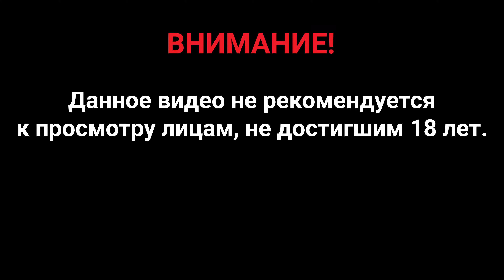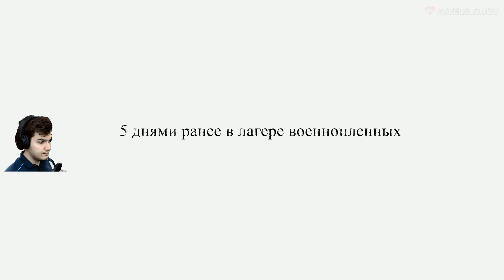Прохождение Valiant Hearts: The Great War — Часть 11: Реймский лес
Valiant Hearts: The Great War / Soldats Inconnus : Mémoires de la Grande Guerre (с англ. «Отважные Сердца: Великая Война») — компьютерная игра в жанре квеста-головоломки, разработанная французской компанией Ubisoft. Сюжет игры рассказывает о четырёх разных людях, оказавшихся на фронте Первой Мировой войны. Им предстоит пройти все испытания войны плечом к плечу и достигнуть своей цели. Используя мультипликационную рисовку, разработчики хотят рассказать о сложных вещах более простым языком.